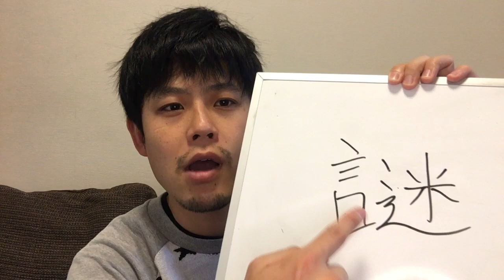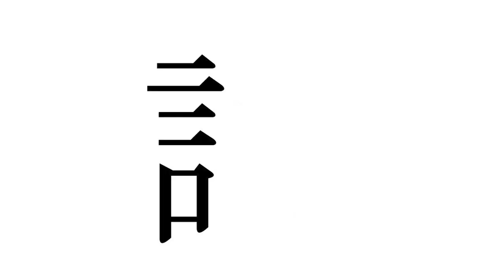【解説】漢字「謎（なぞ）」の覚え方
秒で漢字暗記シリーズ３１
実はこんなところに点が要るなんて。
なくても間違いではないとのことです。
謙遜の遜も同じくです。

隔週日曜日配信中　『ネット番組　ウラ仮面ライダー』